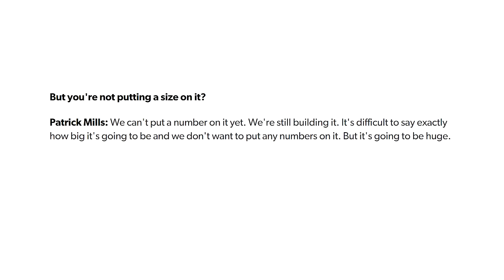The Map For Cyberpunk 2077 Will Be Huge!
Link to the interview that Eurogamer did with CD Project Red after they watched 50 minutes of gameplay for Cyberpunk 2077